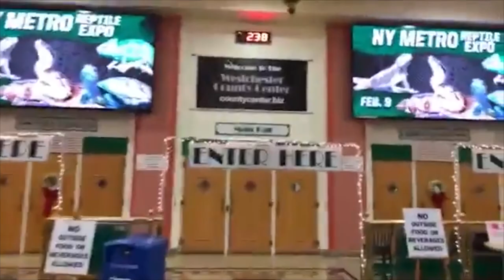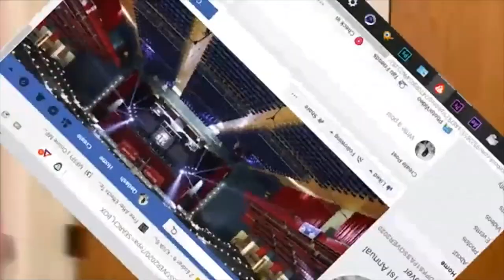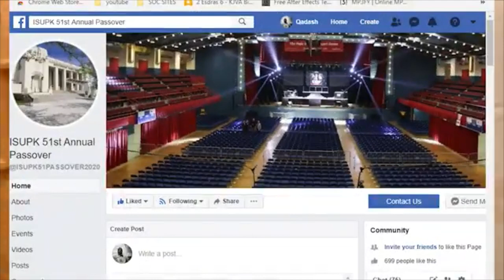WE ARE GOD'S CHOSEN PEOPLE SLAVERY WAS ANTISEMETIC